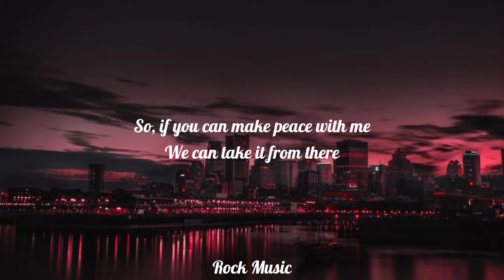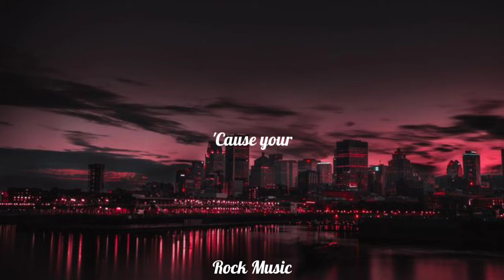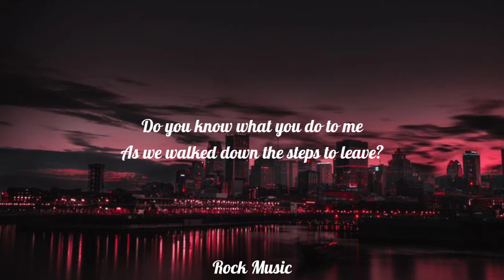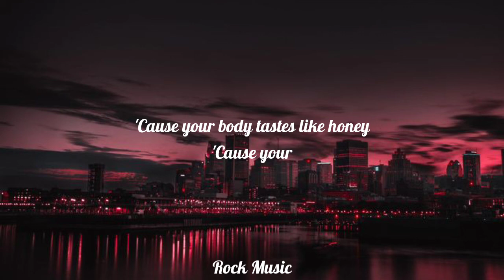Kučka - Honey (Song TikTok) (Medasin Remix Lyrics)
Lyrics🎤👇

[Verse 1]
There's a silence we hold between us
And I know it's because of me
And, you act cool with your indifference
But I think I know you better than that
I owe you apologies
And, I miss synchronicity
So, if you can make peace with me
We can take it from there

[Pre-Chorus]
'Cause your
'Cause your

[Chorus]
'Cause your body tastes like honey
'Cause your
'Cause your
'Cause your
'Cause your

[Verse 2]
'Cause, the night, it brought truth to me
And the dawnlight is way pretty
And, we drank under city stars
Just to realize how small we are
Do you know what you do to me
As we walked down the steps to leave?
Get your fingers try push my sleeve
And, I lose my breath instantly

[Pre-Chorus]
'Cause your

[Chorus]
'Cause your
'Cause your
'Cause your
'Cause your